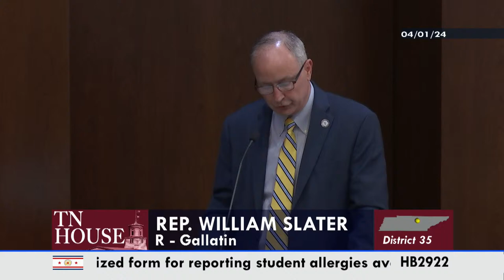House Government Operations Committee- April 1, 2024- House Hearing Room 1